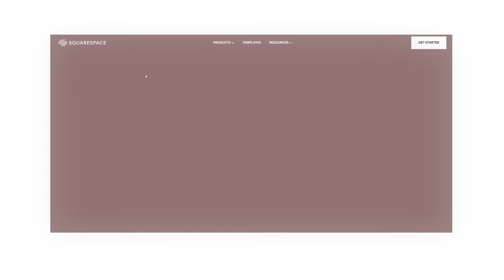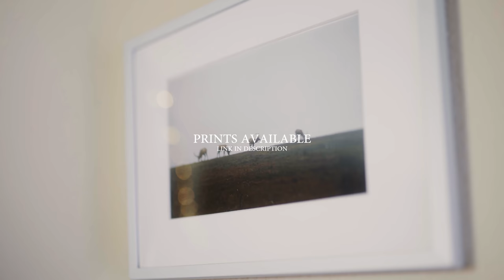Updates + New Camera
It's mail day I guess, don't really know what else to write here.

CAMERAS IN VIDEO:
Pentax 6x7
Mamiya 7
Mystery camera

Shot on Sony a7rii, and my phone.

Instayams: @50_shades_of_jason